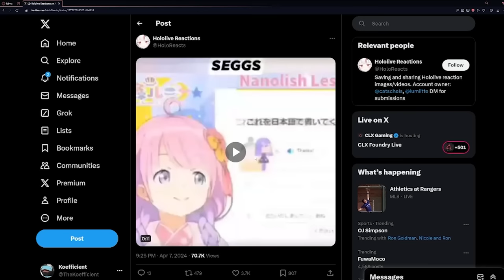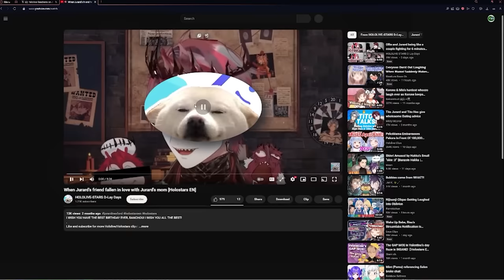Pekomama Has Been On Everyone Mind! | V.S.V.C. Episode 11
VSVC (Viewer Submitted Vtuber Clips)
This series of me watching all sorts of viewer submitted vtuber clips and looking for clips that could live in my head rent free. I have done many viewer submitted clips videos before, but this is the first episode of many looking for amazing vtuber clips to potentially put in my personal hall of fame.

Video Watched:
- Luna Learning English -

63 East 11400 S Box 197